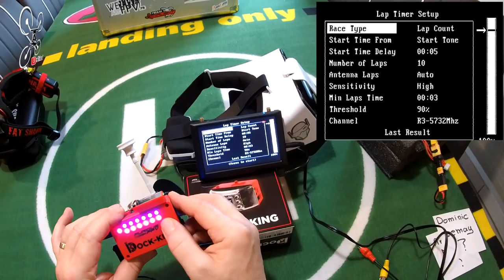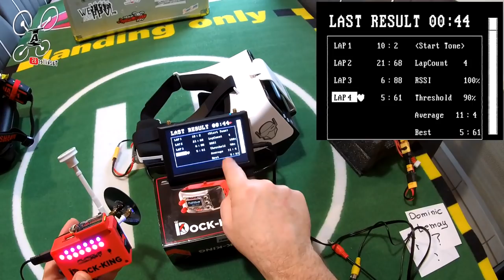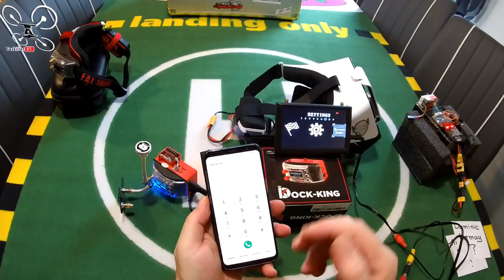DOCK-KING FURIOUS FPV - Review Déballage et Set Up - Résultats du Concours !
NOTATAZ : 18.5/20  LIBRE de tes mouvements (de tête) !!!

Niveau : Débutants et Confirmés
Les + :  Utile, Simple à utiliser, Options intéressantes .
Les  - : Un investissement certain quand même ...

COUPON REMISE Produits FURIOUS FPV (valable jusqu'au 15 mai sur les 4 premiers liens ) :              frbgfurious
SI LE COUPON NE FONCTIONNE PAS essayez un de ceux là :  rchobbies8   502C6B   AESE   aff7off

Le FPV, tête baissée !!! Pour certains inutile et pour d'autres INDISPENSABLE ... Voici le DOCK KING de chez Furious FPV . La qualité des produits Furious FPV n'est plus à prouver, ça c'est clair. Avec cette station pour récepteur 5.8gHz, vous serez non seulement libres de vos mouvements de tête mais pas que ! Les performances des récepteurs Furious couplés à ce DOCK KING vous apporteront également une multitude d'options intéressantes. L'enregistrement direct automatique, l'OSD intégré reglable, les niveaux de réception OSD et LEDS externes (recherches d'engins égarés), le mode race ou entrainement, l'application bluetooth, ETC ... Bref, vous l'aurez compris, il faudra plus qu'une vidéo pour tester toutes ses options, en attendant, cet accessoires rendra bien des services au fanatiques de FPV ! Pas indispensable c'est sur, mais perso, je trouve ça Excellent ! Et je n'ai pas abordé le côté scientifique, car avec cet appareil, vous éloignés les ondes de votre cerveau, même si certains ne s'en servent pas ! lol ... Bon vol à Tous ...

Intro : sony végas par Tazkiller85 et NARURED